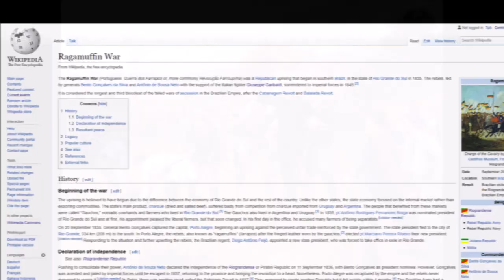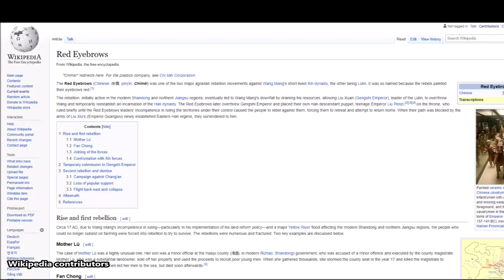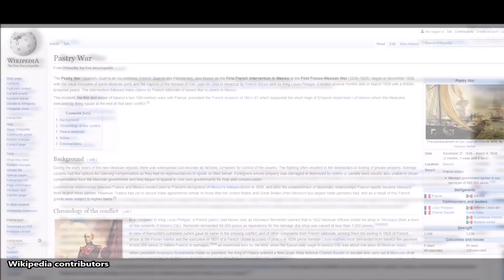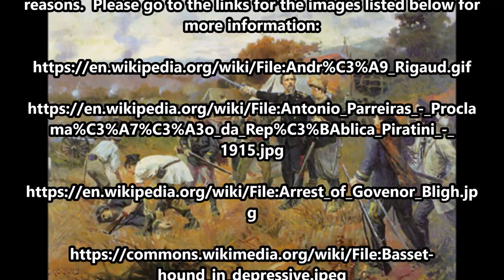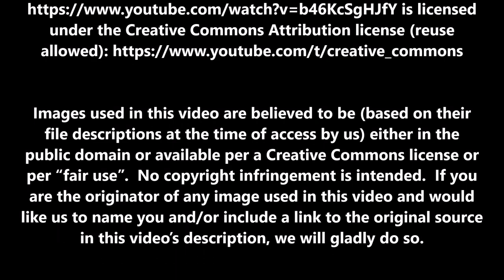September 20, 1835: The Ragamuffin War Begins (Really, No Joke)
On September 20, 1835, Brazilian rebels captured Porto Alegre, starting a rebellion that lasted almost 10 years called The Ragamuffin War.

The text narrated in this video is from the original article